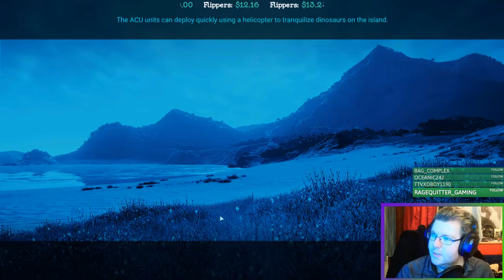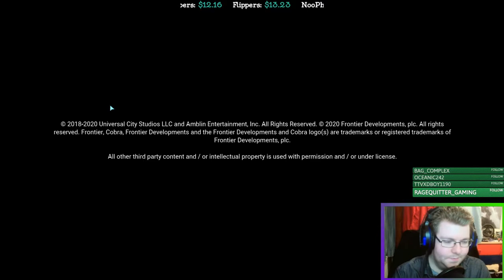How To Make Profit With Ancient Animals - Better Then Planet Zoo ? Jurassic World Evolution DLC's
- Be sure to read the server-rules

Commands//Redeemable's
STREAMLABS:
NIGHTBOT:
!commands (in livechat)